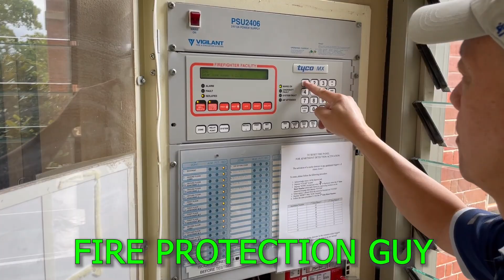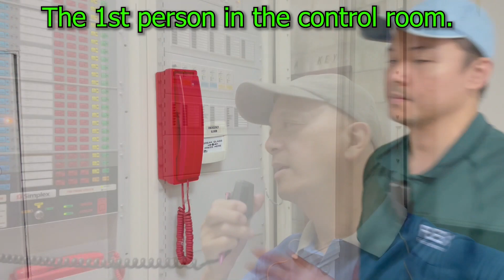HOW FIRE GUYS TEST THE EMERGENCY WARNING INTECOMMUNICATION SYSTEM (EWIS) IN AUSTRALIA.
This video will show how we test the emergency warning intercommunication system (EWIS) in Australia yearly.